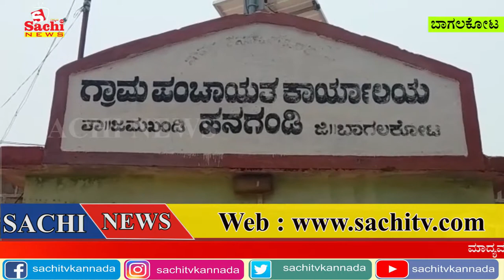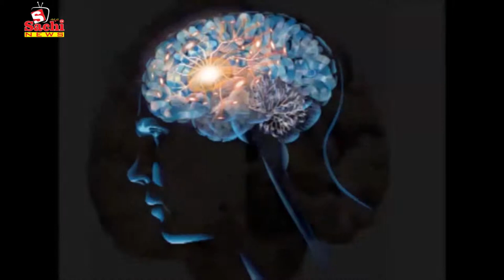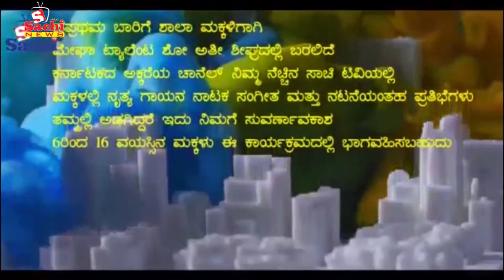ಕಾಂಗ್ರೆಸ್ ಮೇಲೆ ಸುರೇಶ ಅಂಗಡಿ ಮಾಡಿದ ಆರೋಪ ಅದೆಷ್ಟು ಸರಿ...